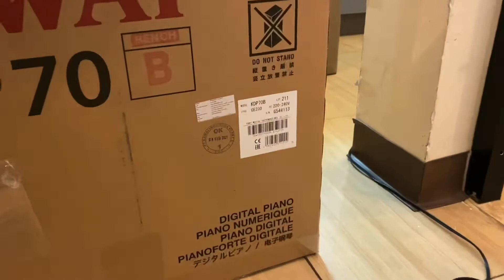เปียโนไฟฟ้า Kawai KDP 70 by kuljaesol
เปียโนรุ่นนี้จะเป็นรุ่นที่ทำราคาลงมาให้ถูก โดยตัดฟังค์ชัน Bluetooth ออกไป จะเน้นไปทางเล่นเสียงเปียโนหลักๆนะครับ ถือว่าคุ้มค่า สมน้ำสมเนื้อ
ท่านใดที่สนใจ โปรดสอบถาม Line id:@kuljaesol